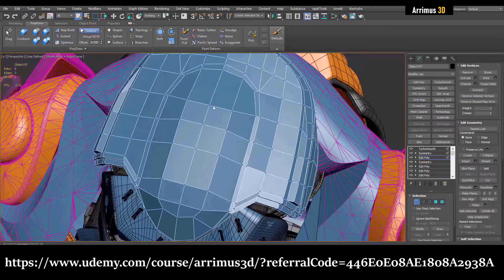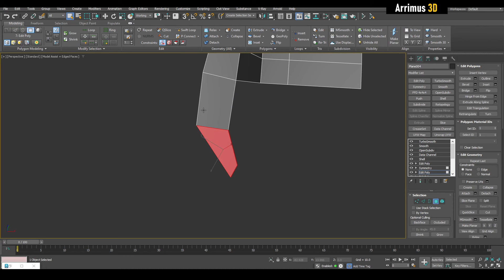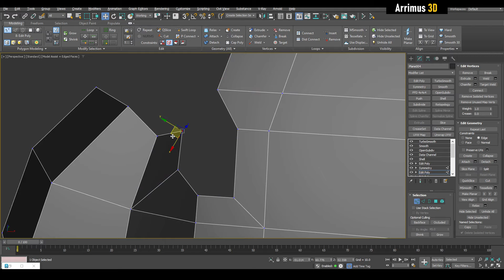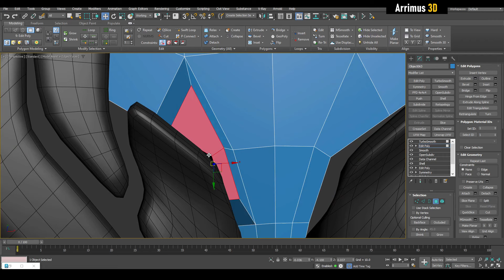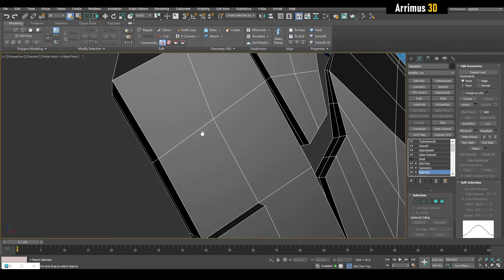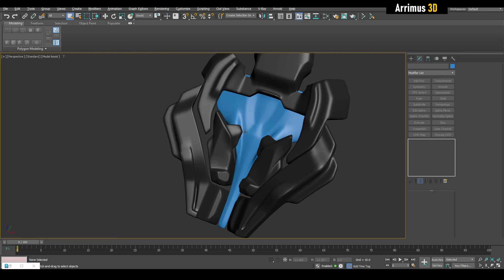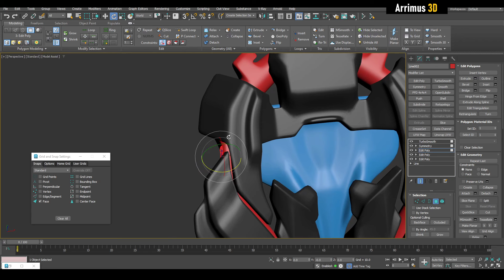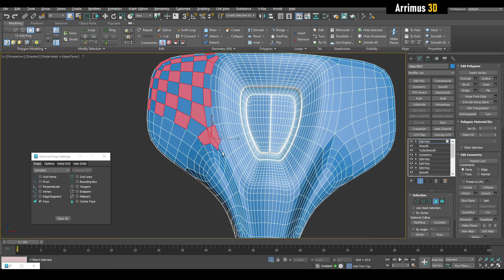Daily Design Exercise 9-27-2024